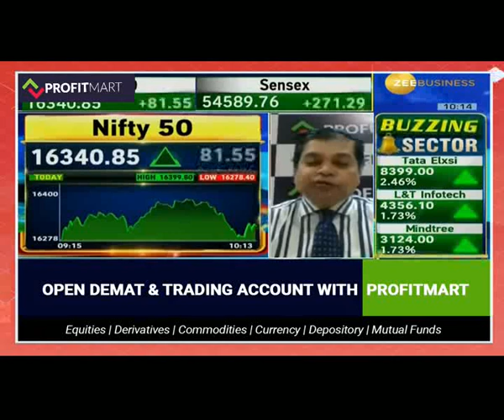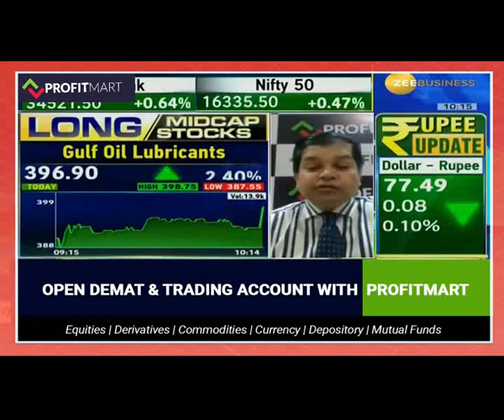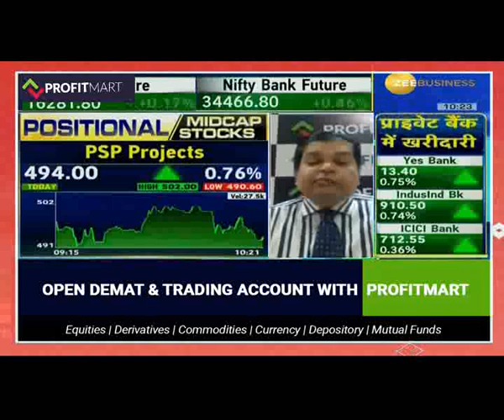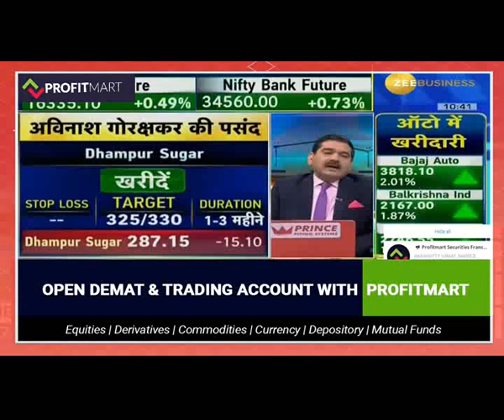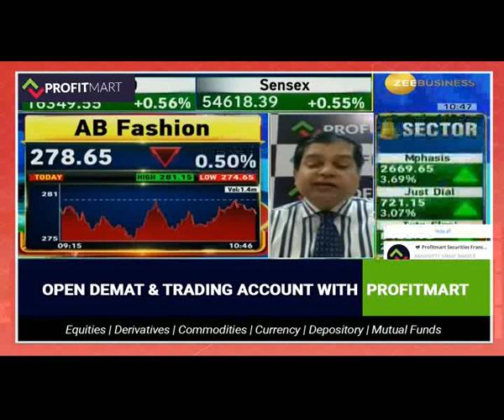Gulf Oil Lubricants for Long-term Investment